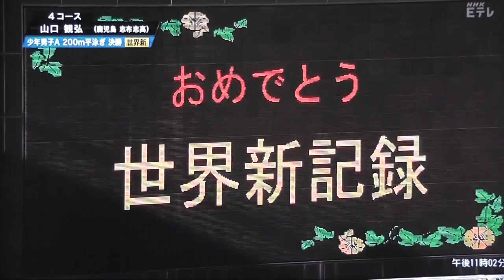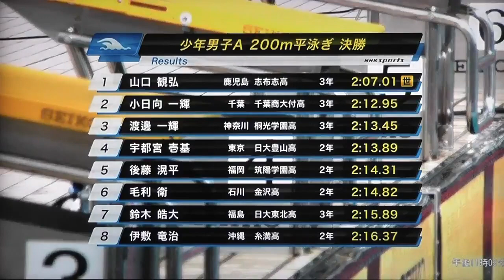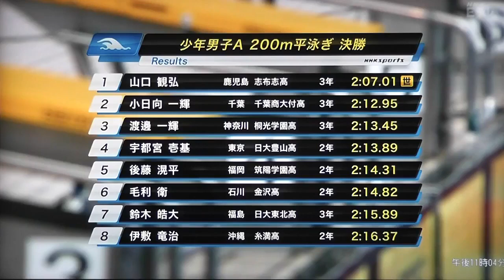Akihiro Yamaguchi bate o recorde mundial 200 peito no Festival de Esportes do Japão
Akihiro Yamaguchi bate o recorde mundial 200 peito Festival Nacional Esportes do Japão